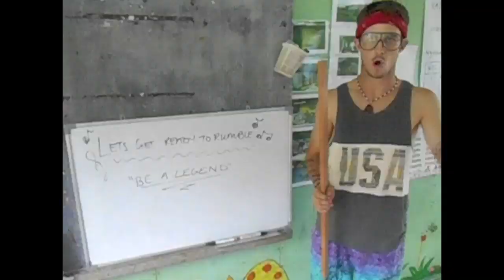Borneo 13K: Let's Get Ready to Rumble!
Courtesy of Alpha 1 Phase 2.

Raleigh Borneo 13K.